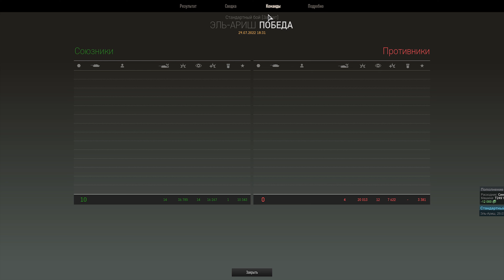☝Гайд на T249: Злой гаДлинг / Armored Warfare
Armored Warfare: Проект Армата — бесплатный танковый онлайн-экшн. Вас ждут динамичные сражения на современной бронетехнике: ОБТ(Основные боевые танки), ИТ(Истребители танков), ББМ(Боевые бронированные машины), ЛТ(Легкие танки) и артиллерия. В игре также реализованы современное вооружение и технологии: дымовые завесы, динамическая защита, ПТУР, КАЗ, КОЭП.

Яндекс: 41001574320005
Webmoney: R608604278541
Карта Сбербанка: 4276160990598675